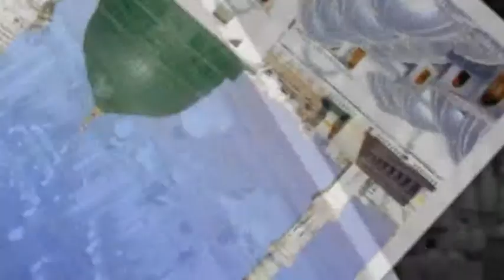PART 6 JASHAN SUHNE DE voice WAQASS ULHAQ QADRI MEHFIL E MELAD IN MUHAMMAD nadeem mansoor's house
MEHFIL E MELAD